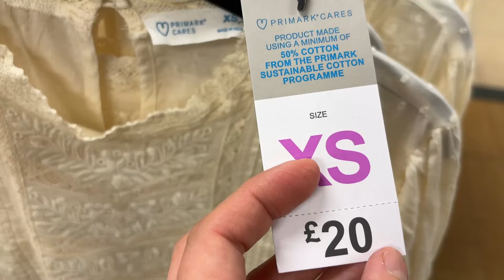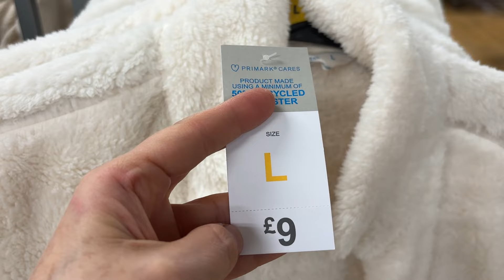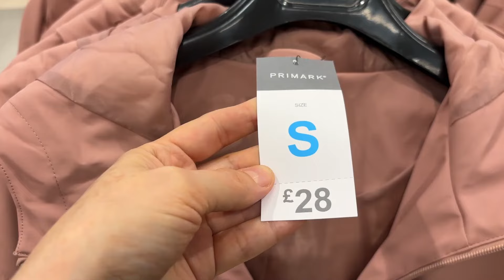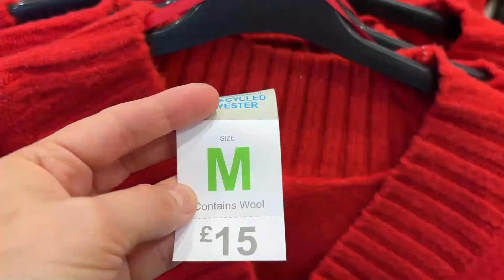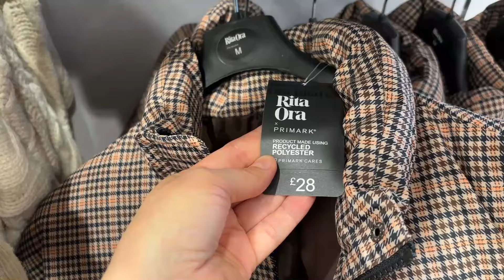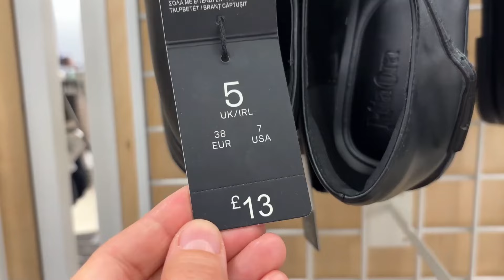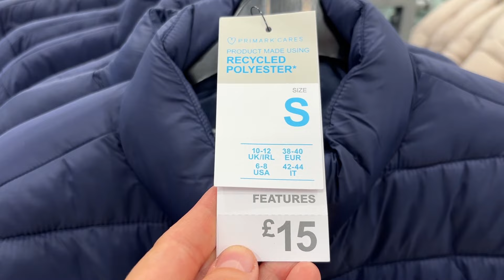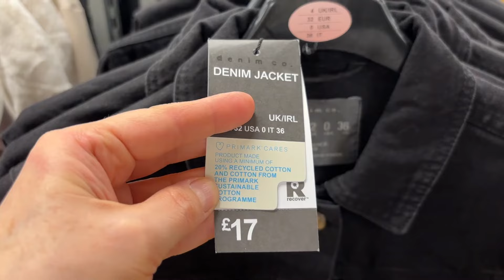PRIMARK NEW COLLECTION, PRIMARK WOMEN'S WHAT'S NEW FOR WINTER - November 2024